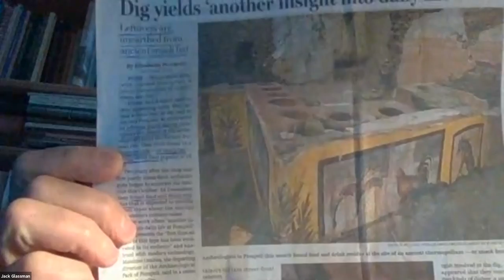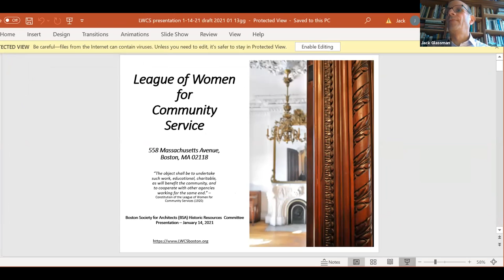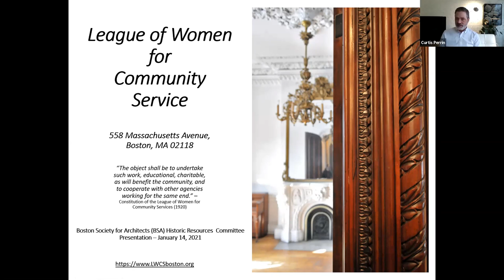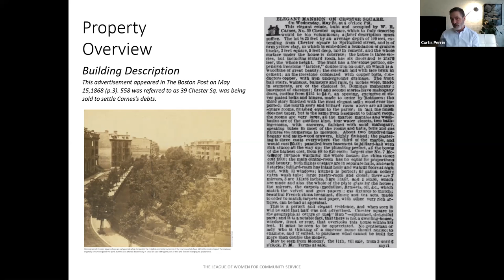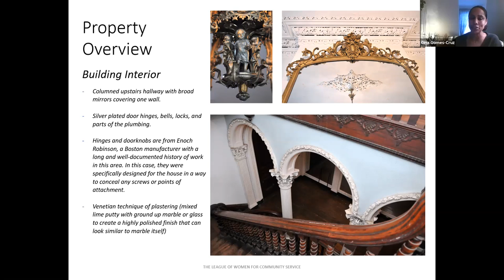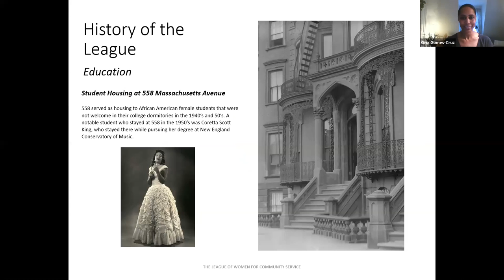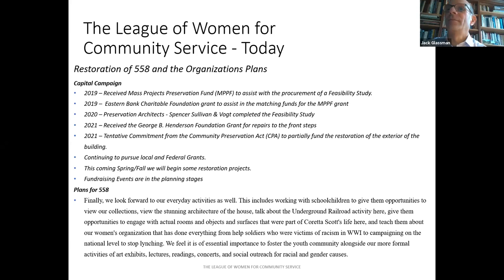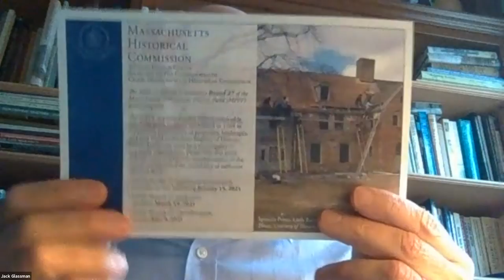Historic Resources: A South End Institution—The League of Women for Community Service